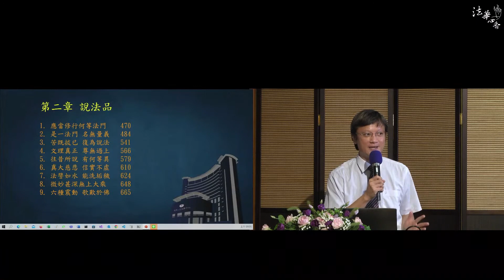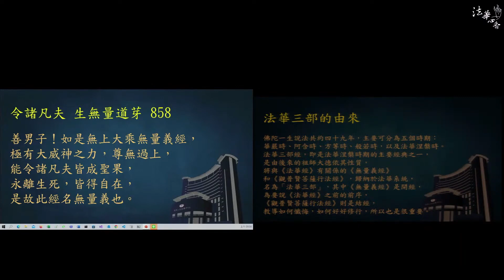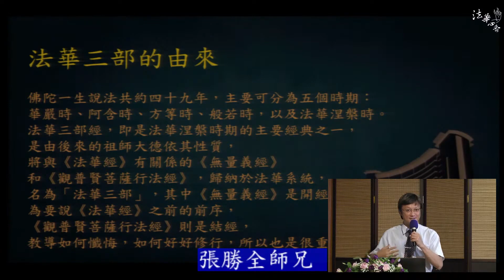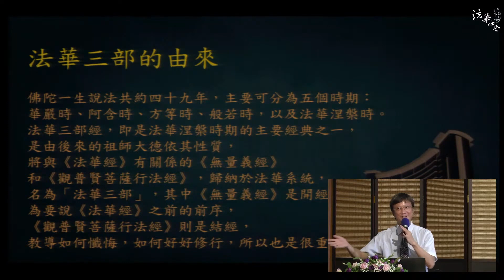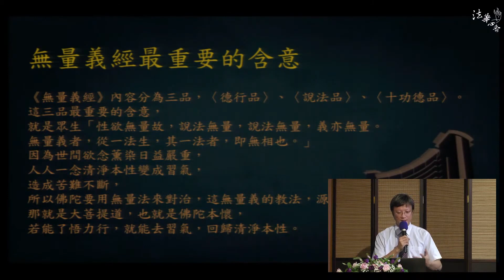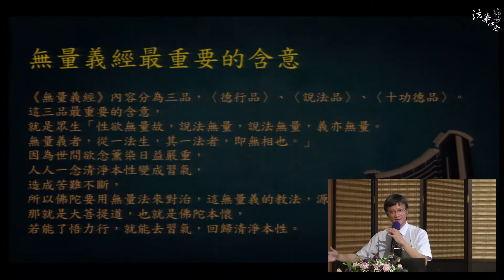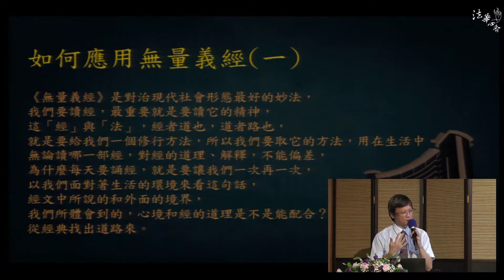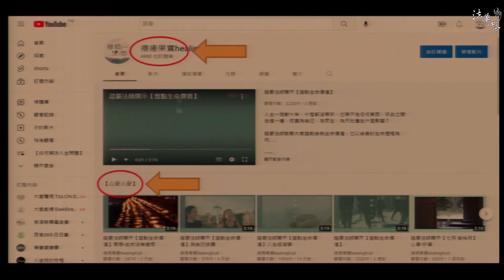深入經藏 無量義經 十功德品五 張勝全20221013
01深入經藏 無量義經 十功德品五 張勝全20221013